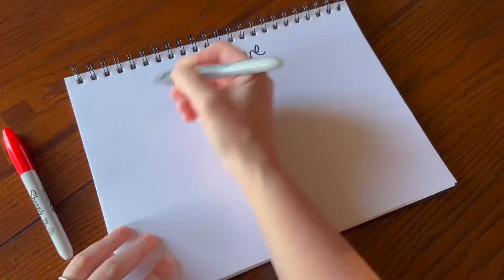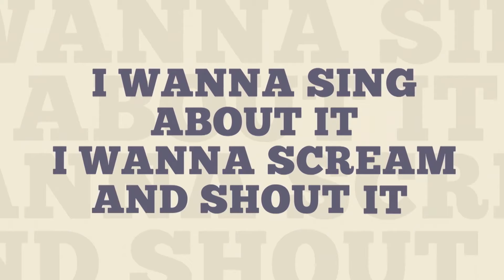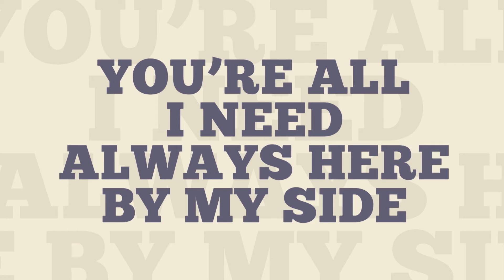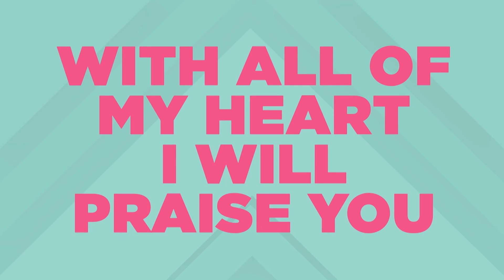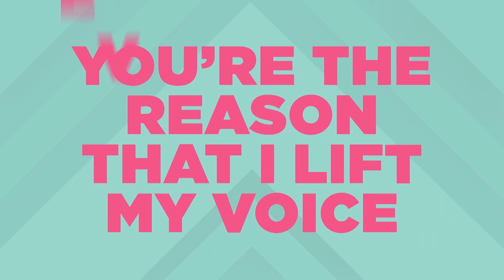UpStreet Online Experience | May 8th, 2022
Welcome to week 2 of May and be sure to tell your mom Happy Mothers Day!
Bible Story: Giving to God – Proverbs 3:9–10
Bottomline: Give to God first.
Worship: At the Top Of My Lungs - North Point Worship